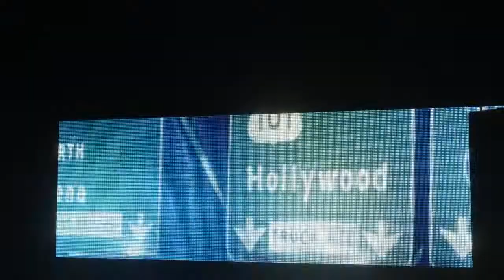WWE 2K18- Jeff Hardy Vs. RVD Vs. The Miz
In a match that somehow got taken off my Brooklyn card here it is finally for the Intercontinental Championship.